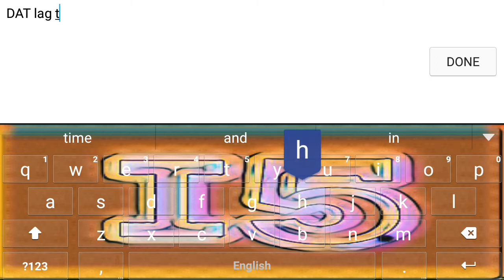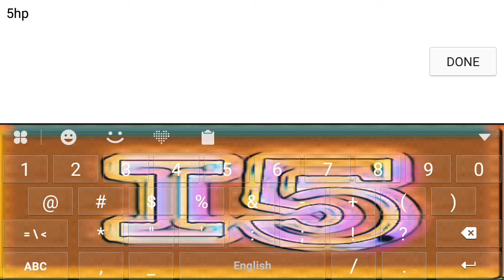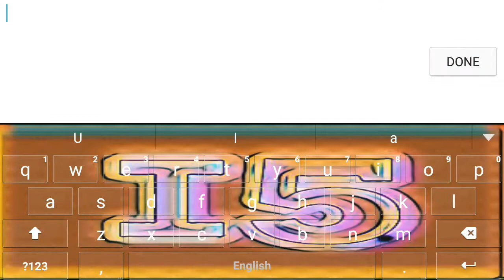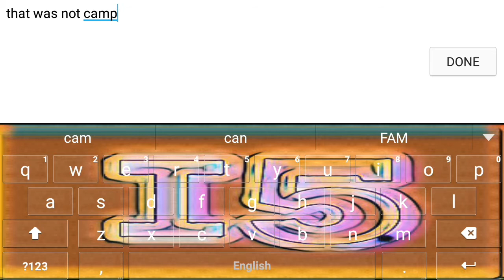Block Strike - I5 vs LX WAR!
I5 is back with another video. This video is all about a war between I5 and LX. This clan was originally EX but the leader abandoned the clan and left so a member from A0X took over and leads the clan now. It is true I did say this will be our last war with EX but I wanted to try LX out. I5 always wants to kill block strike gamers. We hope you enjoy!

I want to give a shout out to the new leader of LX A0X-Papi this was a wonderful and fun war and I appreciate you setting it up for I5 we all enjoyed it. I also want to give a shout out to all the gamers that participated I really appreciate it (:

I5-Multiple's Kik is themultipleispro
I5-Fade [X] Kik is MLGSCOPERJKM
I5-Henry's Kik is Project11777

SPANISH
I5 está de vuelta con otro video. Este video trata de una guerra entre el I5 y LX. Este clan era originalmente EX pero el líder abandonó el clan y a la izquierda por lo que un miembro de A0X asumió el control y ahora conduce el clan. Es cierto que dije esta va a ser nuestra guerra lsdr con EX pero quería probar LX. I5 siempre quiere matar a los jugadores de ataque de bloque. Esperamos que disfrute!Quiero dar un grito hacia fuera el nuevo líder de LX A0X-Papi esto fue una maravillosa y divertida guerra y lo que valoro para el I5 que todos disfrutaron. También quiero dar un grito hacia fuera a todos los jugadores que participaron realmente lo agradezco (: Si quieres unirte a I5 póngase en contacto con me y mis miembros en la aplicación de Kik.Kik de i5-Multiple es themultipleispro I5-Fade [X] Kik MLGSCOPERJKM I5-Henry Kik es Project11777 aquí está el enlace de la aplicación 👇👇👇👇 puntuación FINAL: como 20-10 Si te ha gustado este video por favor, comentar y suscribirse